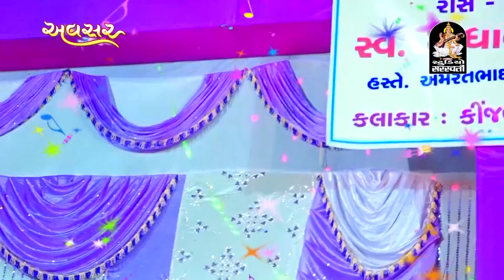Kinjal Dave | AVSAR - 4 | Mahesana LIVE | Nonstop Gujarati Garba 2017 | Produce by STUDIO SARASWATI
Presenting : Avsar - Kinjal Dave Live Garba 2017 by Studio Saraswati (Manoj Jobanputra).

Album : AVSAR
Singer : KINJAL DAVE
Lyrics : TRADITIONAL
Video Director : RAJU PATEL ( JAY VISON )
Producer : MANOJ N JOBANPUTRA
Music Lable : STUDIO SARASWATI - JUNAGADH.